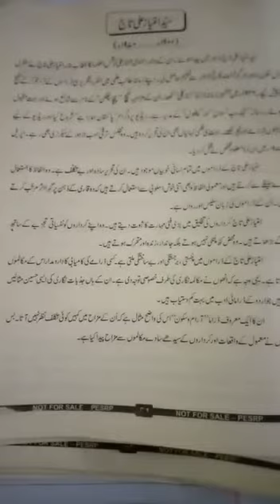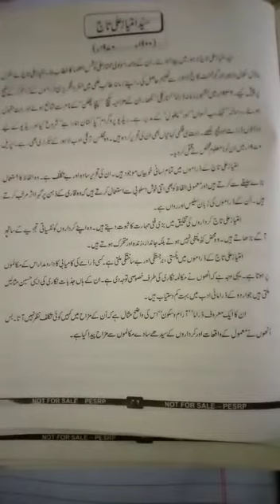Urdu lecture no. 2 class pre 9th dated 10/9/21